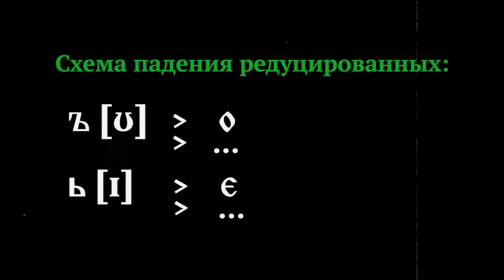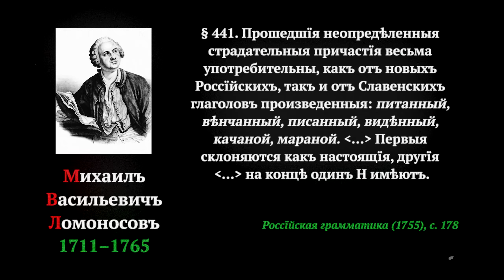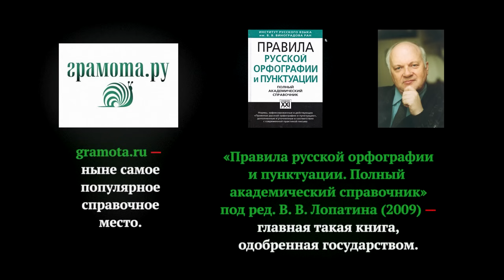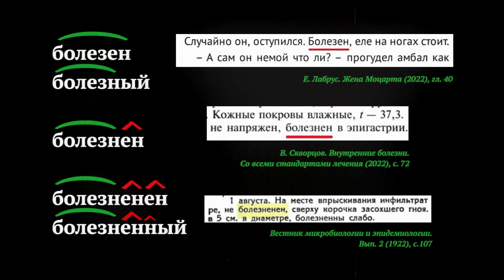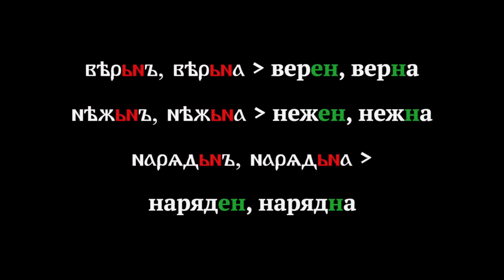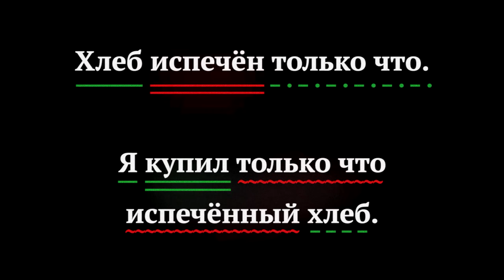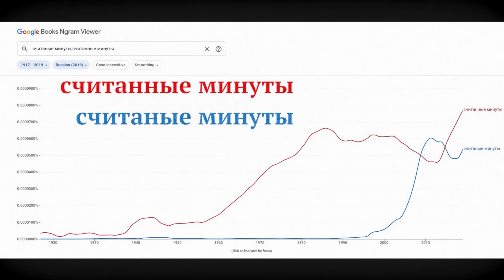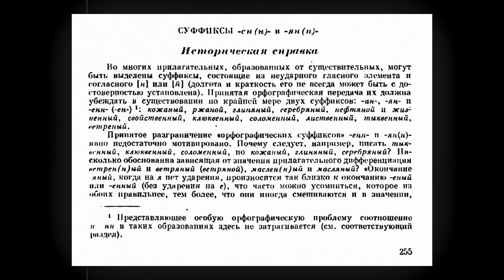САМОЕ СЛОЖНОЕ ПРАВИЛО русской орфографии — ОТКУДА ВЗЯЛОСЬ? Детектив из истории языка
*Аннотация:*
      Написание одной или двух Н в прилагательных и причастиях — это самое сложное правило русской орфографии. Оно являет трудность как своим объёмом, так и нелогичностью.
      Полагаю, иные из вас пытались разобраться в правиле самостоятельно ради грамотного письма и хороших оценок в школе… Но многие ли задавались вопросом: а почему же правило вообще так хитроумно, каково есть?
      Общие соображения подсказывают, что сложная система не могла возникнуть единовременно и на голом месте. Некогда, вероятнее всего, это место русской орфографии было устроено просто и интуитивно ясно…
      Так ли это на самом деле? Почему правило об одной/двух Н стало самым сложным? Кто его придумал? Были ли для него такого внутриязыковые основания, или же правило — казус сугубо орфографической мысли? — на все эти вопросы пытливым умам и даёт ответы сегодняшнее видео!

*Содержание:*
00:00 Вступление
01:03 Исходное состояние
03:32 Попытки установить правила
05:44 Естественно сложившиеся правила
06:59 Произношение и правила
07:31 Разбор современных правил
22:37 Итоги
23:25 Прощание, список жертвователей

*Список литературы:*
• Борковский В. И., Кузнецов П. С. Историческая грамматика русского языка (1963, 2006)
• Гротъ Я. К. Филологическія разысканія. Матеріалы для словаря, грамматики и исторіи русскаго языка (1852–1892, 1899)
• Иванов Вал. Вас. Историческая грамматика русского языка (1964, 1990)
• Каверина В. В. Становление русской орфографии в XVII–XIX вв. Правописный узус и кодификация (2010)
• Осипов Б. И. Судьбы русского письма: история русской графики, орфографии и пунктуации (2010)
• Сивкова Е. А. Правописание Н и НН в суффиксах прилагательных и причастий (на материале рязанских деловых документов XVI в.) (2005)

*См. также:*
• Срезневскій И. И. Матеріалы для словаря Древне-Русскаго языка по письменнымъ памятникамъ (1893)
• Правила русской орфографии и пунктуации. Полный академический справочник под ред. В. В. Лопатина (2009)

_Цитаты в видео озвучивала Мария Мышкина._